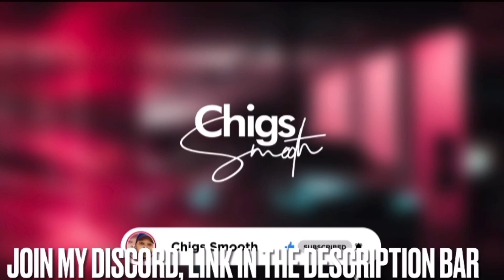Mal QUESTIONS RORY EX-GIRLFRIEND About HER PAST RELATIONSHIP With Rory